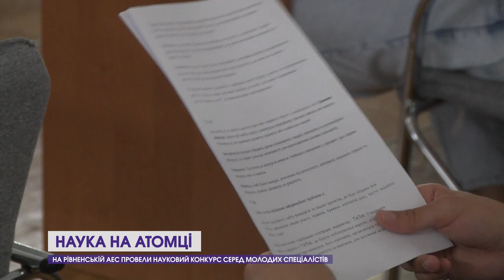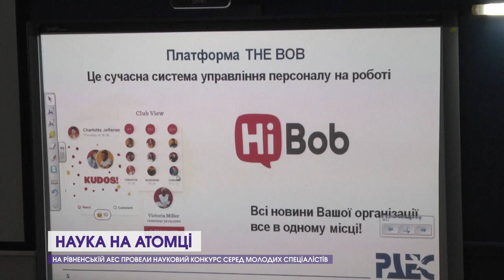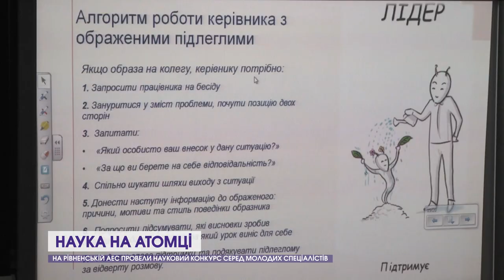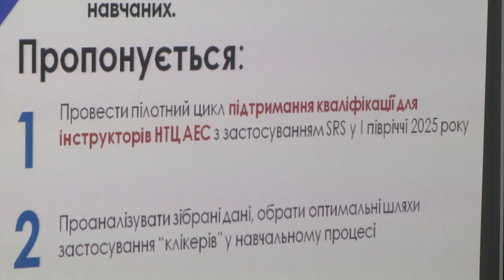На Рівненській АЕС провели науковий конкурс серед молодих спеціалістів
Конкурс наукових доповідей. На Рівненській АЕС завершився перший етап олімпіади серед молодих спеціалістів віком до 35 років. Цьогоріч його учасниками стали п'ятеро рівненських атомників із різних підрозділів. Переможці представлятимуть Рівненську АЕС на галузевому етапі конкурсу у Києві. Більше дивіться у сюжеті.